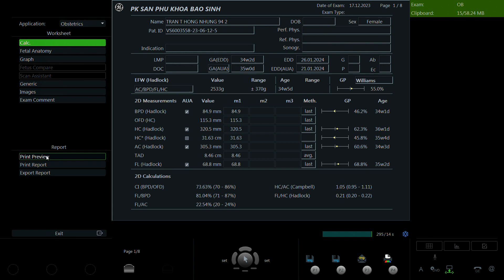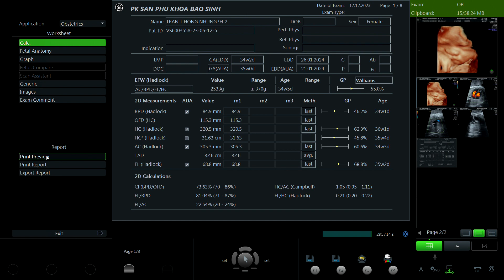Trần Thị Hồng Nhung 1994